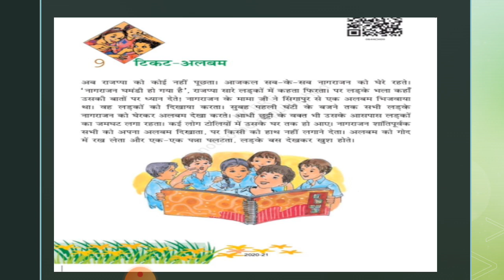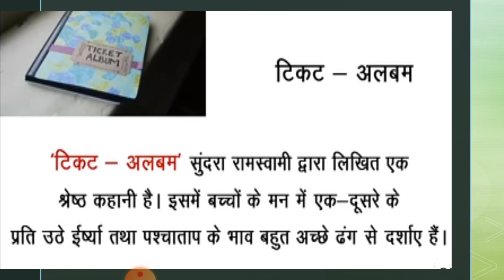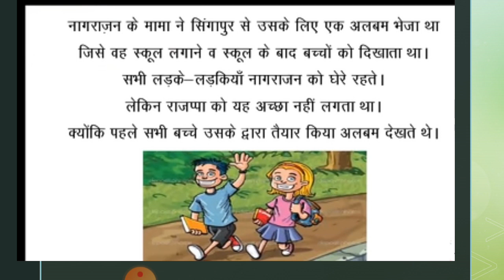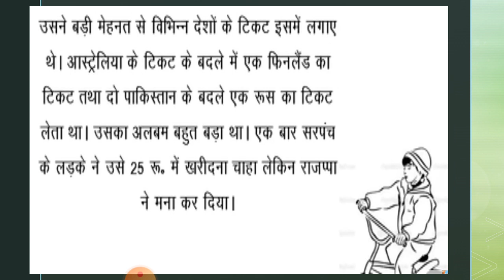हिंदी, कक्षा 6, पाठ-टिकट एलबम (भाग 1) द्वारा कंचन